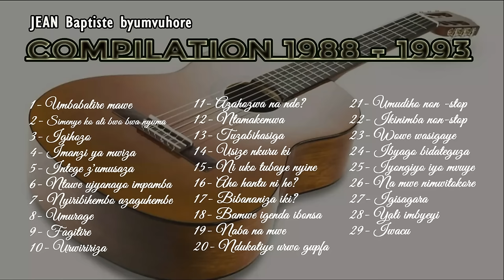JEAN Baptiste byumvuhore - Compilation de mes compositions de 1988 à 1993 publiées sur cassettes.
Extrait des  albums sur K7 de Jean B Byumvuhore.

1- Nyiribihembo azaguhembe, (Umbabalire Mawe, Simenye ko ali bwo bwa nyuma, Imanzi ya mwiza )
2 -  Umurage, ( Fagitire, urwiririza, usize nkuru ki? Tuzabihasiga)
3 - Aho hantu ni he?, (Bamwe igenda ibonsa, Naba na mwe, Rugenera, Umudiho non stop)
4 -  Wowe wasigaye, (Ibyago bidateguza, Iyongiyo iyo mvuye, Iwacu, Yali imbyeyi)